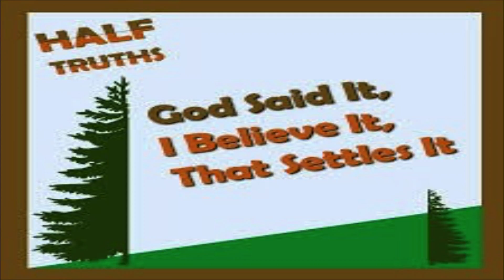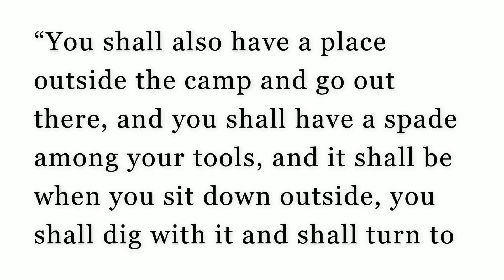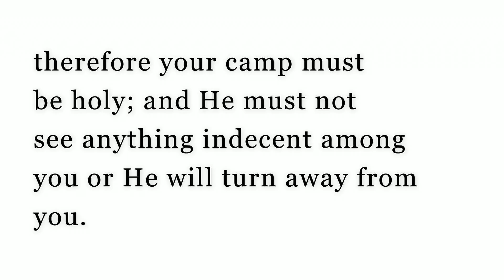2018 05 27 Rev Stanley Half Truths #4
Half Truth: God Said It, I Believe It, That Settles It